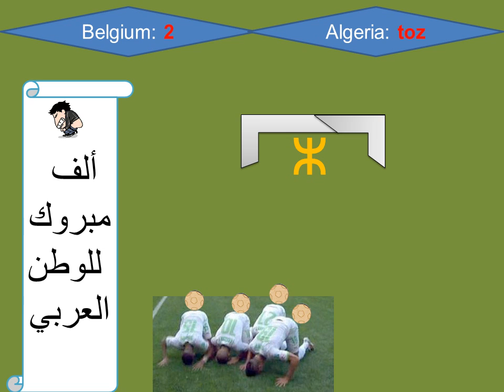Mondial 2014 Algerie Belgique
Un peu de détente.